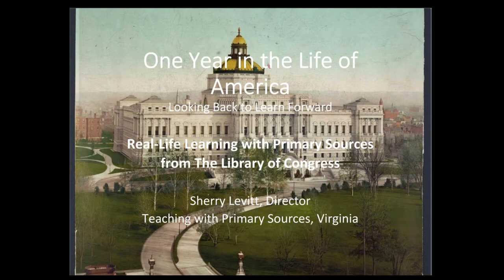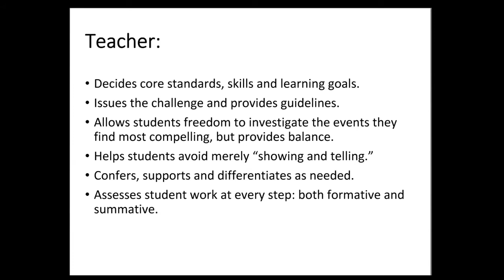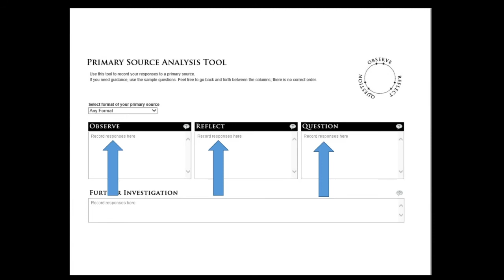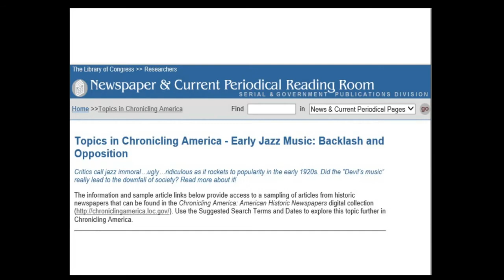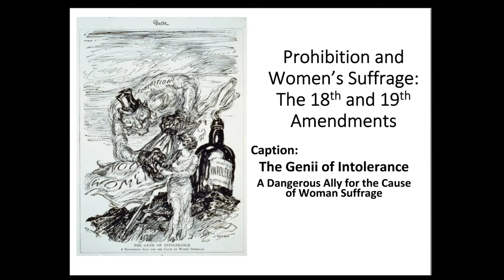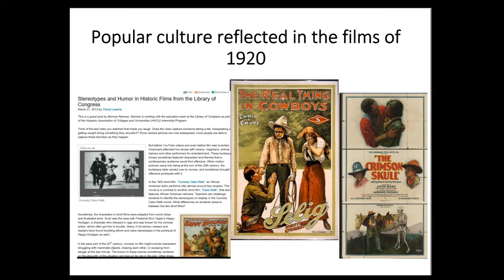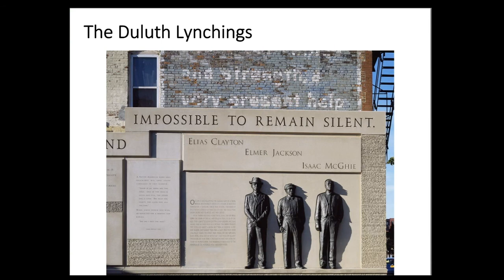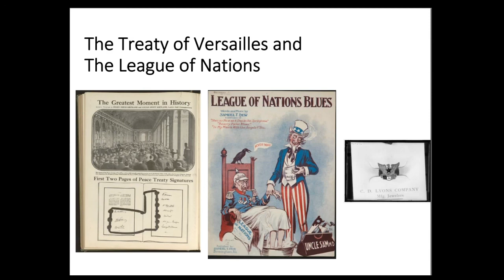One Year in the Life of America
This presentation models an approach that promotes inquiry skills by focusing on select events from a particular year in history. Part of the Library's 2016 online conference for teachers.